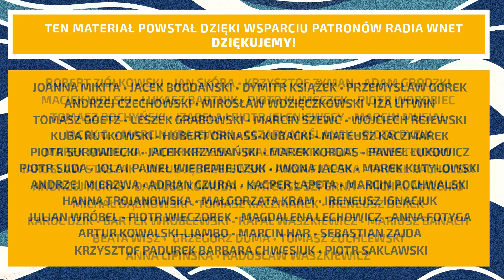Jakóbik: Elektrownie atomową trzeba budować pomimo zmiany władzy. Nowa ekipa nie jest decyzyjna